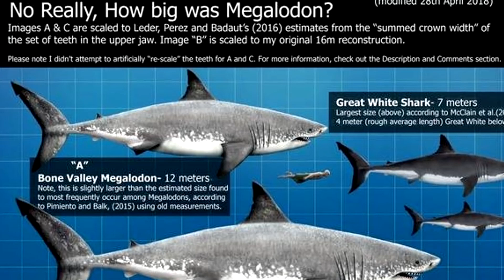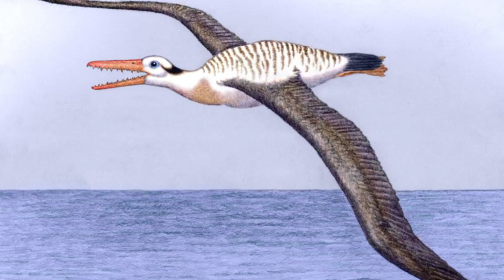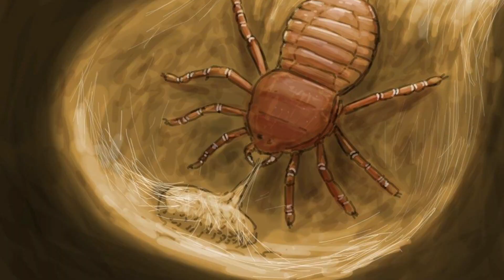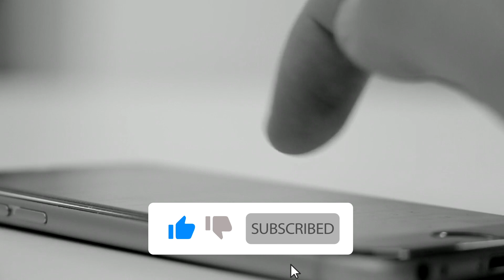10 Terrifying Animals You're Glad Are Extinct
10 Terrifying Animals You're Glad Are Extinct

We might now have conquered this earth today, but there was a time when this planet was impossible for humans to fill and multiply! It wasn't so much about the climate, rather the animals that roamed this earth. Yep, there have been even more terrifying and scary creatures than some of the most infamous dinosaurs on this planet. With this in mind, let's take a look at 10 of the terrifying creatures that ever existed. Honestly, once you're done with this video, you'll be glad you didn't exist a couple of million years ago.
Number 10. Titanoboa
A regular snake is enough to send most of us scampering for safety. And the thought of encountering the largest ones today – the likes of pythons, anacondas, and cobras – leaves a few people shaken. But all these king-size serpents are no match to the Titanoboa – the biggest snake to ever have lived. Researchers are lost as to how huge this reptile was as its vertebrae have been found scattered in a couple of far apart places.
But as per approximations, the Titanoboa is thought to have weighed over 2,000 pounds and had an approximate length of 40 feet. That's a whole new level of scary, right? Good thing these monstrous reptiles went extinct several million years before our ancestors hit the scene. For its habitat, the Titanoboa chose the South American rainforests. Scientists believe the warm climate here played a role in aiding these snakes to reach their massive sizes. Its hunting tendencies were more like the anacondas of today – they crushed prey by wrapping themselves around the animal. With over a ton in weight, you can bet that grip was fatal to any animal alive at that time.
Number 9. Megalodon
Aside from being the biggest and deadliest sharks, Megalodons are also one of the largest fish ever to exist in history, with an insatiable craving for flesh. They have jaws - lined with 276 teeth, wide enough to swallow two adult men standing side-by-side like it's nothing. And each tooth is capable of delivering a bite force that is 138 times stronger than a man's. To put it this way, the great white sharks, which are the largest meat-eating sharks that exist today, attack over 100 humans per year. How much more would it be for another, known to be more ferocious with size three times longer than the largest great white?
If the megalodon were still around, just forget snorkeling, outdoor swimming, and your next surfing picnics because the ocean would definitely be off-limits! But don't be glad just yet because these big bad boys, which we believe died out 2.6 million years ago, have been reportedly sighted in several parts of the world, even on google maps.
Number 8. The Giganotosaurus
Giganotosaurus was one of the largest meat-eating dinosaurs. It roamed modern-day Argentina during the Late Cretaceous Period, about 99.6 to 97 million years ago. For a long time, Tyrannosaurus rex, also known as the king of the dinosaurs, was thought to be the largest carnivorous dinosaur. Today, Giganotosaurus is believed to have been slightly larger than T. rex, though even Giganotosaurus ranks behind Spinosaurus in size among the meat-eating dinosaurs. First described in a 1995 study in the journal Nature, Giganotosaurus was, at the time, thought to be the largest carnivorous dinosaur. Researchers estimated that the specimen analyzed was up to 41 feet long from head to tail and weighed between 6.6 and 8.8 tons. Not only large but quite fast as well. Models suggest that Giganotosaurus could run up to 31.3 mph, according to a 2001 article in the journal Acta Palaeontologica Polonica. Any faster and the animal would lose its stability and fall over, rather like me when I decide to run.
Number 7. Andrewsarchus
Hippos are already quite terrifying animals. Even though they are vegetarians, they have incredibly strong jaws coupled with a short temper and have been known to bite crocodiles in half. Now, imagine a large hippo with the same or even greater bite force, a possibly shorter temper, but has the appetite for meat.
Andrewsarchus is thought to be the largest meat-eating land mammal known to have ever existed. This is even though only its skull has ever been found, which was measured at 33 inches long. If their impression is correct, Andrewsarchus was 6 feet high and 16 feet long. It had long, strong jaws which it used to eat a variety of foods.